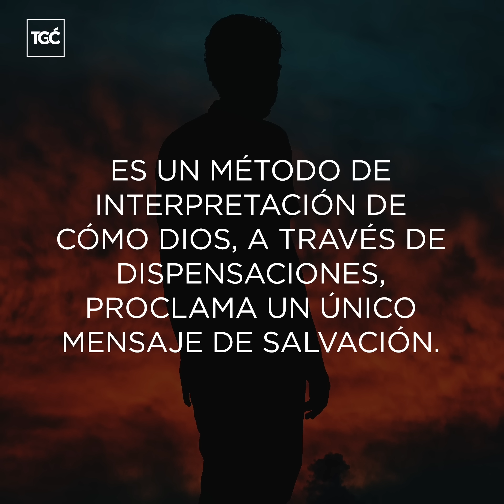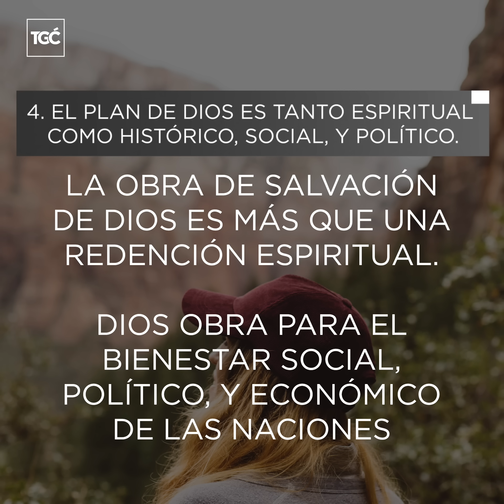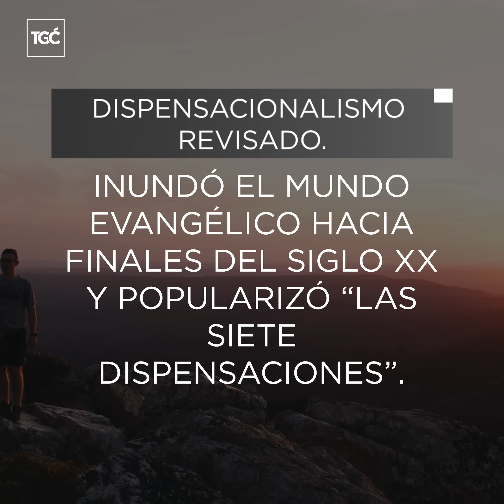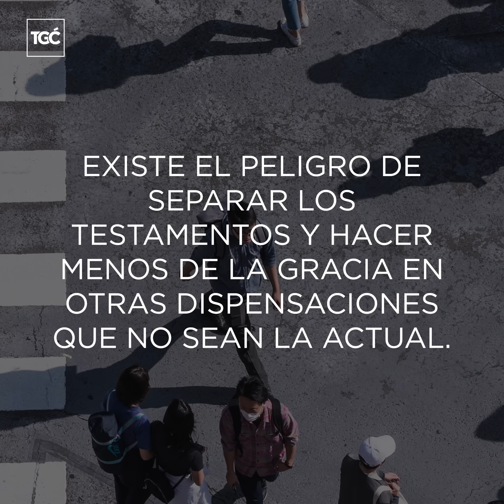¿Qué es la teología dispensacional?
El dispensacionalismo ha moldeado la teología en Latinoamérica más de lo que crees. Esto es un poco de lo que debes saber acerca de la teología dispensacional.